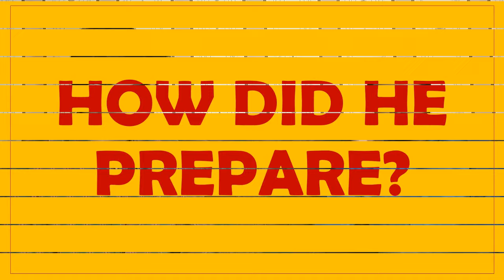TIPS BY ENTRY TEST TOPPER (ABDUL HANNAN) WITH MDCAT RECORD 199/200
Abdul Hannan topped MDCAT-2019 securing 199/200 marks. This is a record not broken so far.
It was the blessing of Allah Almighty,  prayers of his parents, conscientiousness of Abdul Hannan, and hard work of his teachers that he achieved this milestone.
He was taught MDCAT class by Prof. M. Nauman Faisal (English), Prof. Asadullah (Biology), Prof. Shahzad (Physics) & Prof. Hafeez (Chemistry).
He is currently studying at KING EDWARD MEDICAL COLLEGE LAHORE. He is an excellent example of conscientiousness, simplicity, humility, truthfulness, dignity and respect.
We wish him all the best for the years to come!